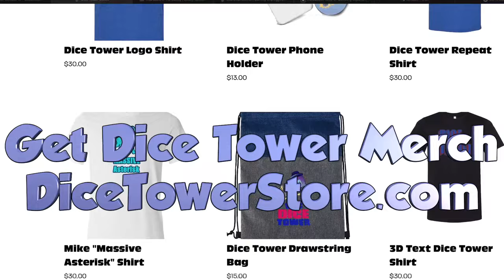Board Game Smorgasbord - Are Expansions Keepers?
Join us for some gaming news, a Top 3, and a discussion of which expansions we're keeping!